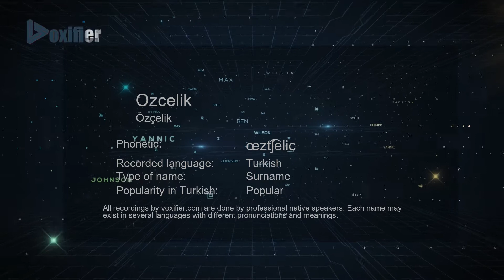How to Pronounce Ozcelik (Özçelik) in Turkish - Voxifier.com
This is the Turkish pronunciation, gender, and phonetics recording of the name Ozcelik (Özçelik). The same name may exist in other languages with different pronunciations. Check the meaning of name along with other possible pronunciations or similar names for free Voxifier uses the help of expert linguists to simplify pronunciations by replacing some special sounds with sounds more commonly available across all languages.